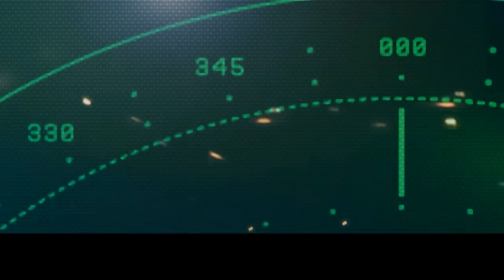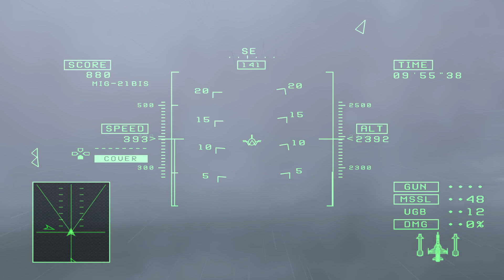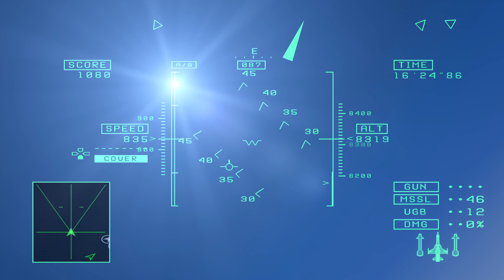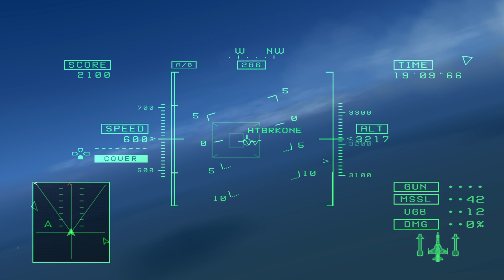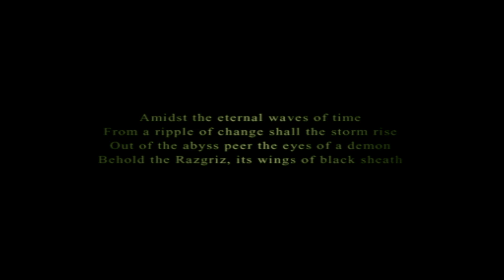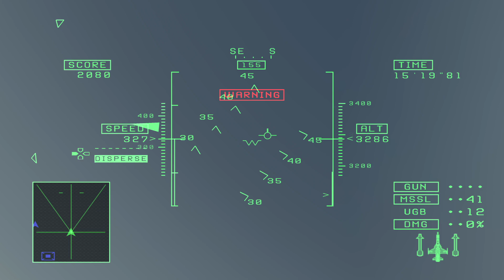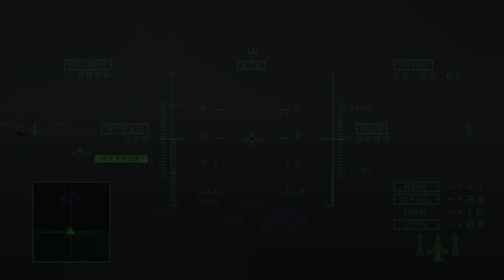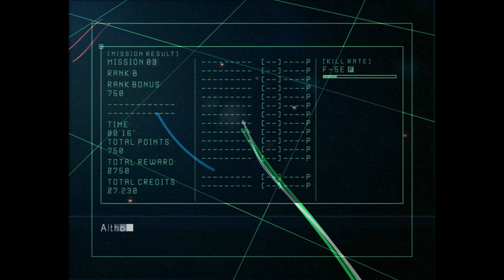PS4 ACE COMBAT™ 5 THE UNSUNG WAR First 3 Campaign Missions